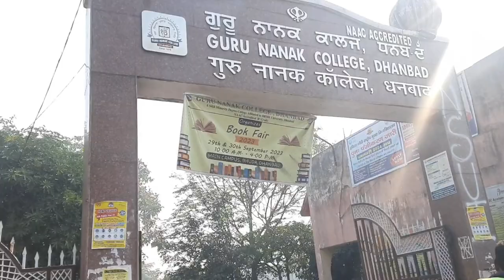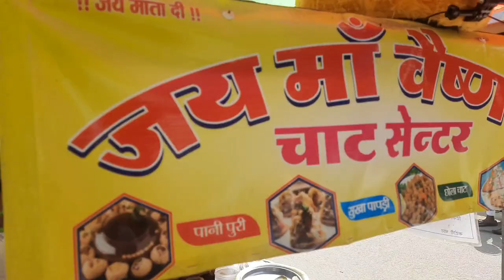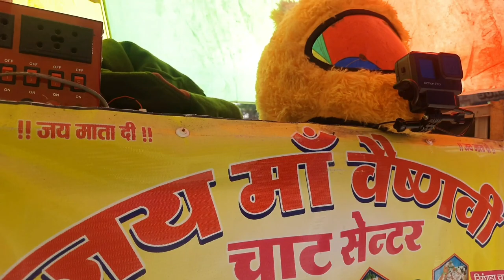Republic Day Vlog. Gurunanak College Dhanbad. Masti with Friends✌️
26 January
College vlog
Guru Nanak College
Dhanbad Vlog
Masti Vlog
Friend Vlog
Shashi's Vlog